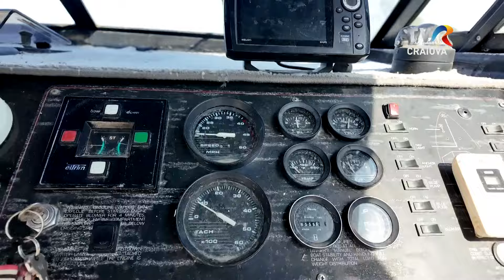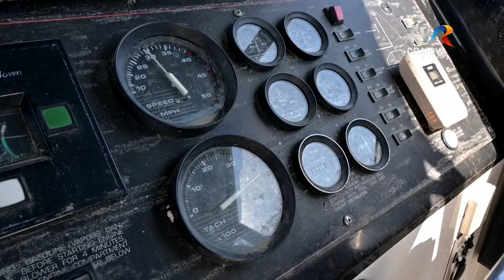Țăst Show - Saramura de bibilică la Maglavit, județul Dolj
Țăst Show oltenesc realizat de echipa TVR Craiova pentru  emisiunea “Romania in bucate”

Am ajuns la Maglavit, în județul Dolj. Mulțumim gazdei minunate, Doru Safta!
Iată ce am preparat:
🎤 saramura de bibilica;
🎤 saramura scazuta de crap si salau de Dunare cu usturoi;
🎤 paine in test;
🎤 mamaliga.

Imagine: Alin Dijmărescu
Grafica: Ovidiu Vladut
Editor: Lucian Popa
Prezintă: Doru Ciolacu
Realizator: Simona Mușuroi